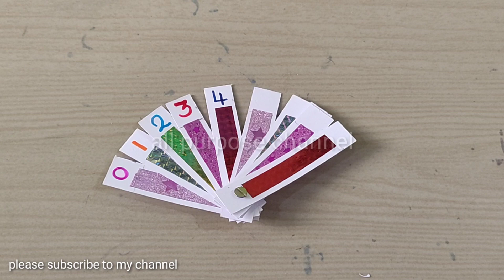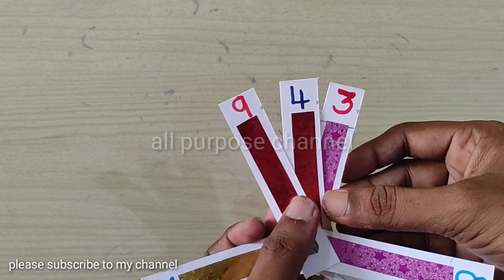TLM,tlm,easy tlm,simple tlm,primary school tlm,pre primary tlm,maths tlm,easy maths tlm,maths easy